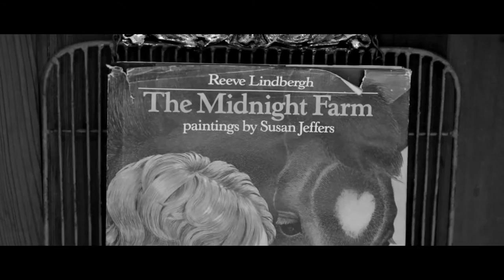Arms of Love (Acoustic) Live from The Midnight Farm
Like this video? Tweet about it!

Other Great Christian Songs to check out:

4Him - Psalm 112
4Him - Walk On
33Miles - What Could Be Better
Aaron Shust - Give It All Away
Aaron Shust - My Savior, My God
Anthony Evans - Letting Go
Audio Adrenaline - Leaving 99
Avalon - Testify To Love
Bebo Norman - Falling Down
Big Daddy Weave - Every Time I Breathe
Big Daddy Weave - Set Me Free
Building 429 - No One Else Knows
By The Tree - Beautiful One
Casting Crowns - Does Anybody Hear Her?
Casting Crowns - Lifesong
Chris Rice - The Other Side of the Radio
Chris Tomlin - Made To Worship
David Crowder Band - Wholly Yours
dc Talk - Between You And Me
dc Talk - Colored People
dc Talk - Consume Me
dc Talk - Jesus Freak
dc Talk - Jesus Is Just Alright
dc Talk - My Friend (So Long)
dc Talk - My Will
dc Talk - Say The Words
Delirious? - I Could Sing of Your Love Forever
Echoing Angels - You Alone
FFH - You Found Me
Hawk Nelson - Everything You Ever Wanted
Hyper Static Union - Chariot
Hyper Static Union - Free Me
Hyper Static Union - Praying for Sunny Days(Hot AC Radio Mix)
Jars of Clay - Work
Jeremy Camp - I Still Believe
Jeremy Camp - This Man
Jeremy Camp - What it Means
John Reuben - Do Not
John Waller - The Blessing
Leeland - Yes You Have
Lincoln Brewster - Everlasting God
Mark Harris - For the First Time
Matt Kearney - Nothing Left To Lose
Matt Redman - You Never Let Go
Matthew West - History
Matthew West - Next Thing You Know
MercyMe - In The Blink Of An Eye
MercyMe - Undone
Michael W. Smith - All in the Serve
Michael W. Smith - For You
Michael W. Smith - Here I Am
Michael W. Smith - Live The Life
Michael W. Smith - Place In This World
Nevertheless - The Real
Newsboys - I Am Free
Newsboys - Something Beautiful
Phillips, Craig & Dean - Your Name
Pillar- Everything
Plus One - God is in This Place
Rush Of Fools - Undo
Salvador - Heaven
Salvador - Shine
Sanctus Real - The Face of Love
Selah - Bless The Broken Road
Shane & Shane - Saved By Grace
Skillet - The Last Night
SONICFLOOd - I Could Sing of Your Love Forever
Starfield - Everything Is Beautiful
Starfield - Son of God
Steven Curtis Chapman - Dive
Steven Curtis Chapman - King Of The Jungle
Steven Curtis Chapman - For the Sake of the Call
Steven Curtis Chapman - The Great Adventure
Switchfoot - I Dare You To Move
Tait - Lose This Life
The Fray - How To Save A Life
The Katinas - One More Time
Third Day - God Of Wonders
Third Day - I Believe
Third Day - Mountain of God
Third Day - Tunnel
This Beautiful Republic - Right Now
tobyMac - Atmosphere
tobyMac - Made To Love
MercyMe - Flawless

Our God
One Thing Remains (Your Love Never Fails)
Forever Reign
Cornerstone
Whom Shall I Fear (God of Angel Armies)
Always
Lay Me Down
Holy Spirit
At Your Name
Oceans (Where Feet May Fail)
Beautiful Things
White Flag
Crown Him (Majesty)
Nothing is Impossible
All My Fountains
O The Blood
More Than Amazing
Scandal of Grace
Victor’s Crown

Our God
Forever Reign
Cornerstone
Always
Lay Me Down
Holy Spirit
At Your Name
Beautiful Things
White Flag
Crown Him (Majesty)
Nothing is Impossible
All My Fountains
O The Blood
More Than Amazing
Scandal of Grace
Victor’s Crown
psalm 23, the bible, the word,